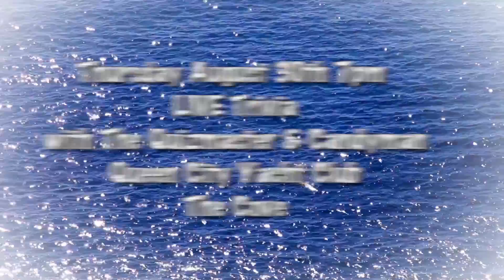Island Life LIVE Events - Week of August 27th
We are closing out the Summer of 2018 with LIVE events at two venues this week.

More fun, more socializing, and more prizes for what many consider to be one of the best Summers in recent memory.

Toronto Island is one of the crown jewels of our city, so be sure to enjoy some time on the island this week.

And check out the video for your Winning Advantage Question!